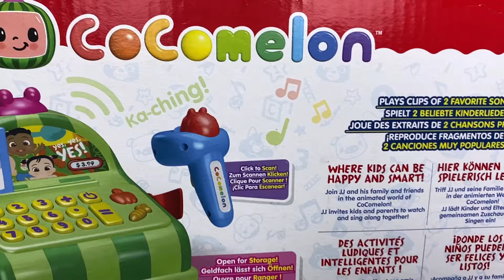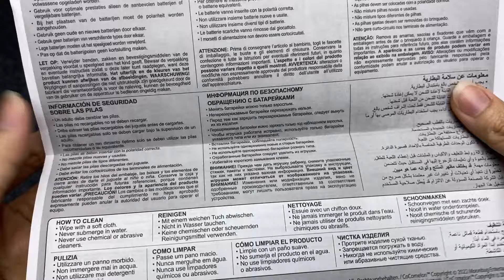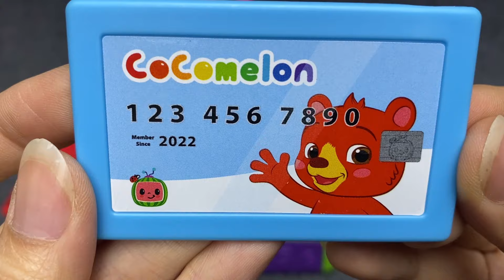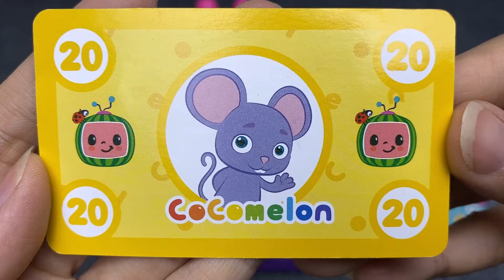Satisfying with Unboxing Cocomelon Cash Register Toys ASMR ( No Music)